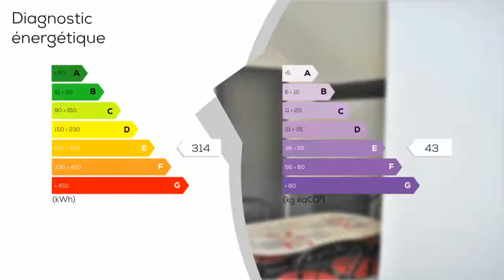A vendre - Maison/villa - SAINT-SAULVE (59880) - 6 pièces - 80m²